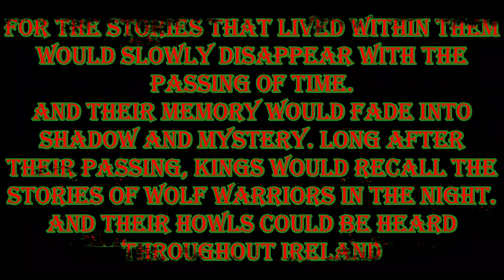How To Dress as the Irish Wolf Warriors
All throughout history you can find stories in nearly every country of men that transform into beasts, and ancient Ireland is no different. Ireland is home to stories of ancient warriors known as the Laignach Faelad, warriors that could change their form into that of a savage beast, such as a wolf. Just imagine it, a small army of wolves… terrifying isn’t it?
In what is now known as Tipperary, Ireland, there are stories told, stories about a group of vicious warriors called the Laignach Faelad who were said to be half man, half wolf. These men are mentioned in an incredibly ancient Irish text known as the Coir Anmann, which claims that these faelad (soldiers) would fight for any king willing to pay their steep price. The text goes on to say that these men dressed in wolf skins and were tremendously brutal in battle, which is why the old Irish kings wanted them so badly. During this time the land was drenched in the blood of battle, the country was constantly at war and the kings would do whatever it took to win, including hiring the inhuman Laignach Faelad, which not everyone was too pleased with.
Now, you may wonder why one would be wary about hiring the Laignach Faelad, kings have plenty of gold right? Yes, but unfortunately these warriors did not ask for money, instead they asked for something entirely more precious – the flesh of newborns. They would divide among themselves, falling upon the flesh like wolves and devour it raw. A king would have to be pretty desperate and ruthless to hire these warriors.
The Laignach Faelad were followers of the awful and bloodthirsty god Crom Cruach (the Bowed God of the Mounds), one of the oldest and most horrible of Irish deities. It is also said that these ancient warriors were the most powerful during the reign of king Tigernmas, who was also a follower of this god.
Amazing story, right? Well, in the late 1500s, the English writer William Camden ridicules these stories, saying that the “Wolf Men of Tipperary” never existed. However, no one can know for sure if they are or not. You’ll have to decide for yourselves – do you think the Laignach Faelad really existed?